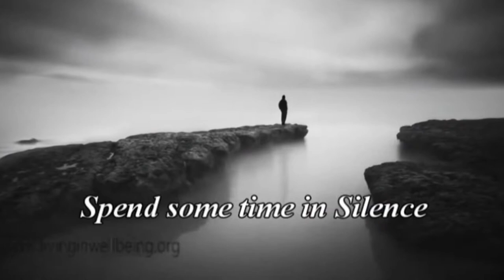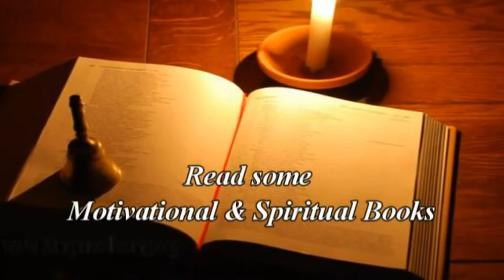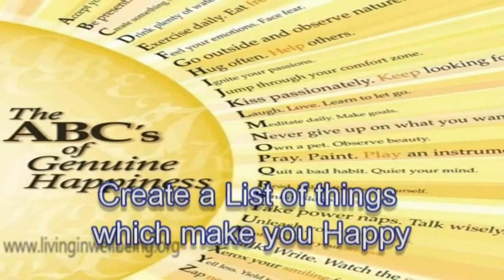Mindful Living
For every student learning is the most important thing in their Life. They have to develop appropriate skills and methods for learning new things in life and create new ideas. They have to remember what they have learned. They also have to perform in their examinations. Here the Author Dr. Purushothaman is trying to provide some of the simple steps to enhance their learning skills in the most effective way.
Meet Dr. Purushothaman@Centre For Human Perfection:
About Dr. Purushothaman:
Dr.Purushothaman'sBooks @ Amazon.com
Living In Wellbeing Books@ Kindle